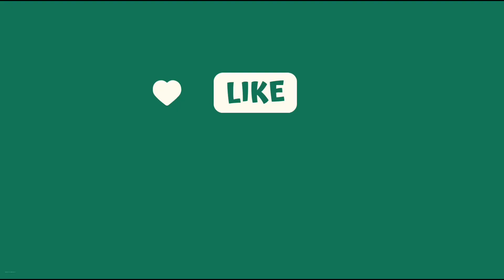Discovering IndonesiaUnveiling the Majesty of Its Famous Destinations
🌍✨ Embark on an incredible virtual journey with us as we explore the breathtaking beauty of Indonesia's most famous places. From the serene beaches of Bali to the ancient wonders of Borobudur Temple, and the fascinating marine life of Raja Ampat, Indonesia has it all. Join us as we uncover the rich culture, stunning landscapes, and unique experiences that make Indonesia a must-visit destination. Whether you're an adventurer, a culture enthusiast, or a nature lover, Indonesia will captivate your heart. Don't miss out on this visual feast of wonder and wanderlust! Terima kasih (thank you) for tuning in! 🙏🎥🌏
1.
2.
3.
4.
5.
6.
7.
8.
9.
10.
11.
12.
13.
14.
15.
16.
17.
18.
19.
20.